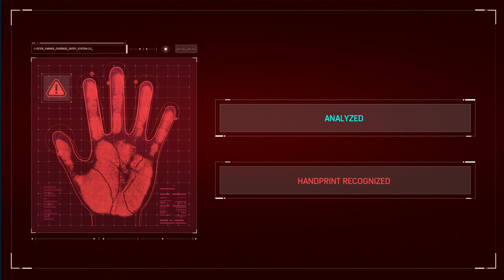Marvel's Spider Man Remastered 2024 💯/ Cat Women🔥/ Story Part 1😎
video- Cat Women / Story Part 1